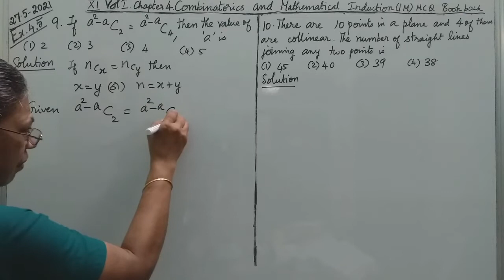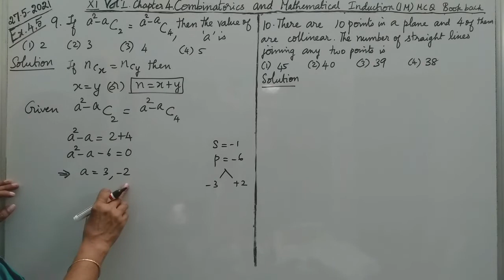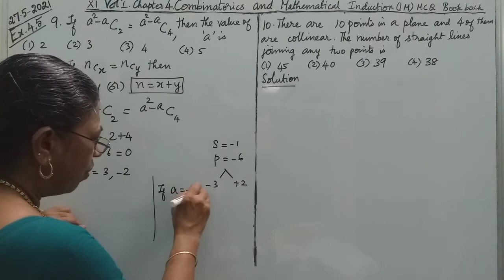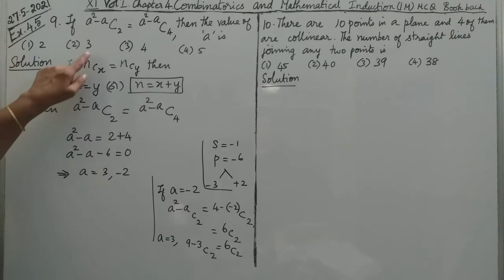MATHS WITH MAHAMUDHA : TN HSC +1 MATHS CLASS ROOM - MCQ Chapter 4